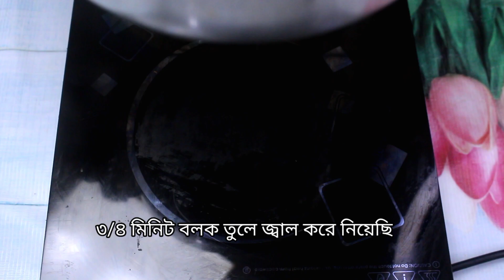লিচু দিয়ে কি বানিয়ে নিলাম 😮?| Litchi recipe | Lychee recipes| Lichu recipe | Lychee Juice#pudding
লিচু দিয়ে কি বানিয়ে নিলাম ?|Litchi recipe| Lychee recipes | Lichu recipe | Lychee Juice !